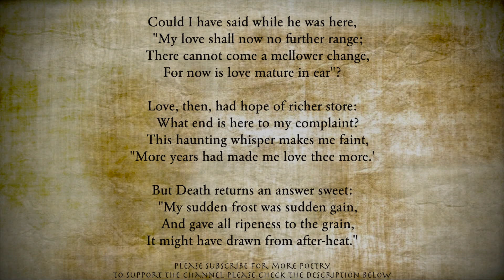In Memoriam Part 81 by Alfred Lord Tennyson [with text] - Reading by poet Arthur L Wood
In Memoriam Part 81 by Alfred Lord Tennyson

Could I have said while he was here,
   "My love shall now no further range;
   There cannot come a mellower change,
For now is love mature in ear"?

Love, then, had hope of richer store:
   What end is here to my complaint?
   This haunting whisper makes me faint,
"More years had made me love thee more.'

But Death returns an answer sweet:
   "My sudden frost was sudden gain,
   And gave all ripeness to the grain,
It might have drawn from after-heat."